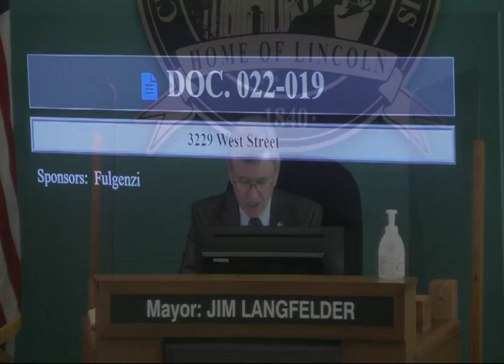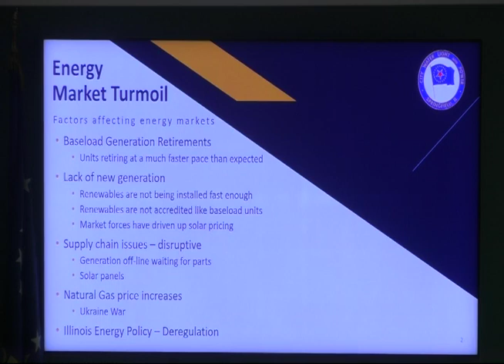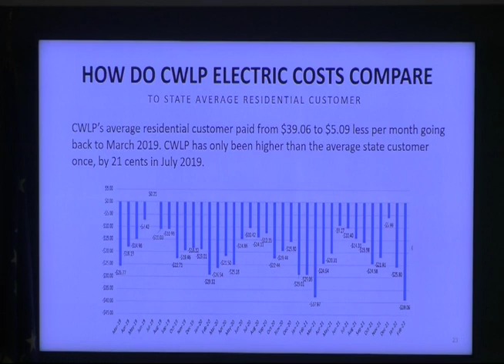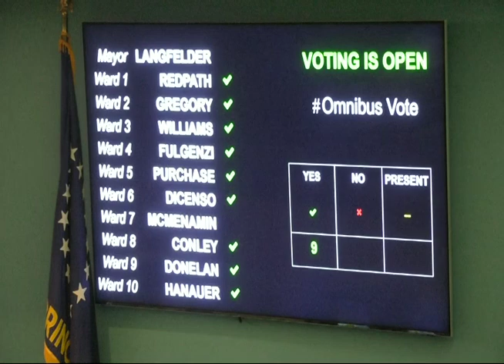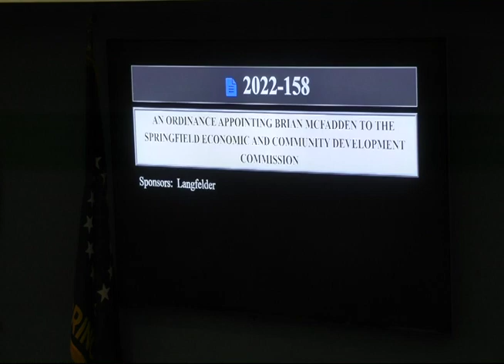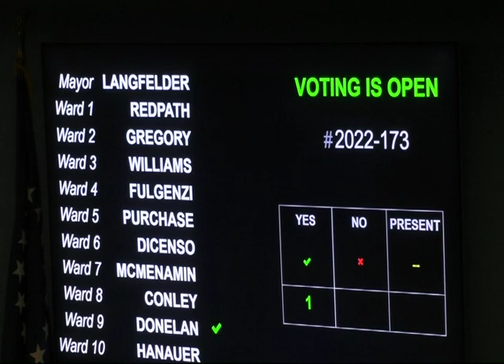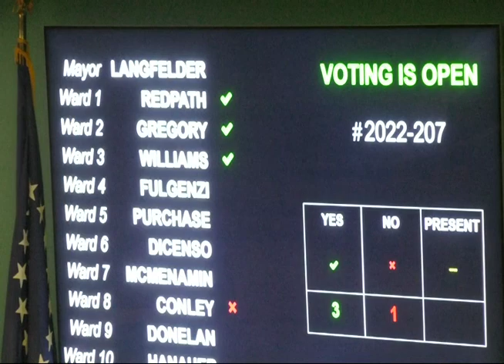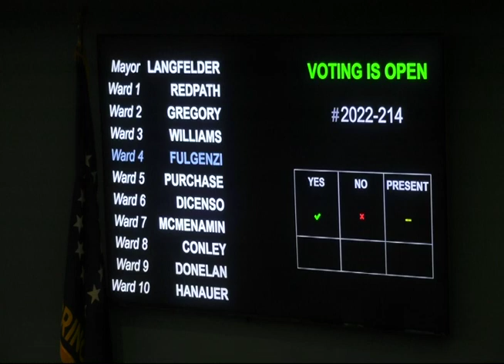Springfield City Council Meeting, May 17, 2022